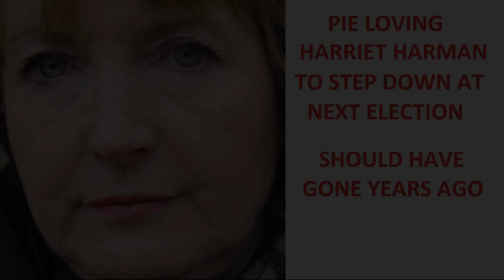Harriet Harman MP to stand down.